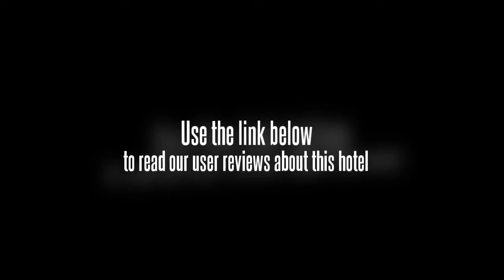Yadu 168 Hotel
Located on Guilin's bustling Zhongshan Road, the Yadu 168 Hotel (Yadu 168 Jiudian) is within walking distance of a bus terminal, 460 m (503 yd) from South Railway Station and 25 km (15.5 mi) from the airport.

Guestrooms offer free internet access.